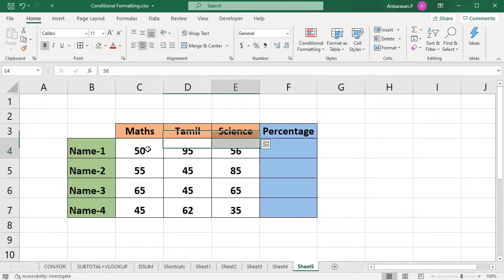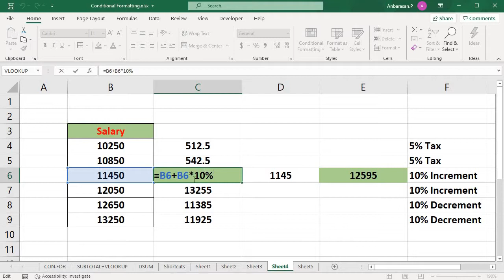How to use Percentage Symbol in Excel Formulas in Tamil | Excel 2 Min Clips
Hey Guys,
In this video, we are going to learn how to use the percentage symbol in Excel Formulas.